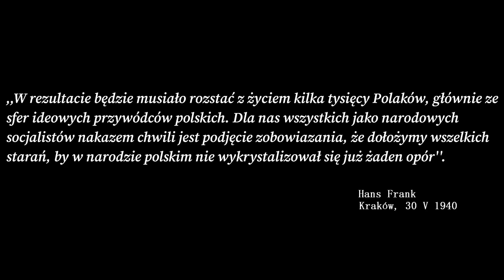PN 8 Region Południe - drużyna 74 --- eksterminacja polskich elit